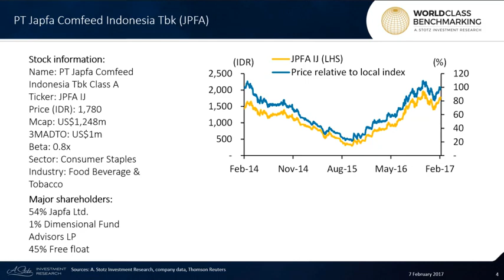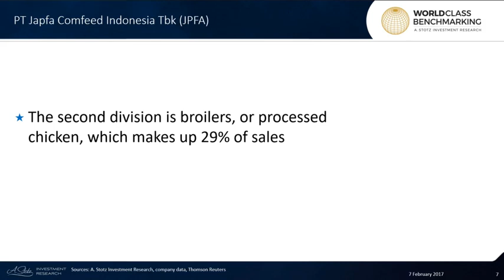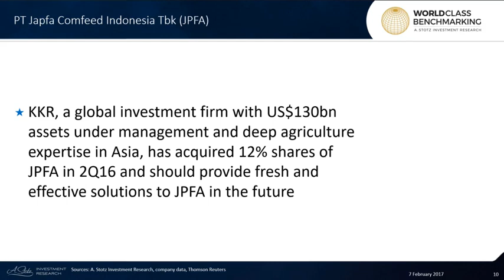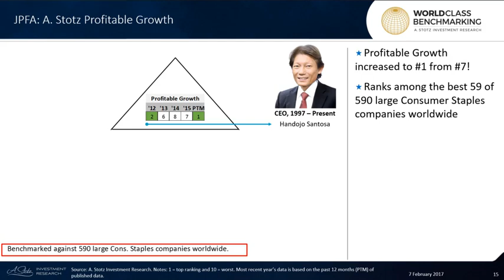PT Japfa Comfeed Indonesia Tbk (JPFA IJ) Feb 2017